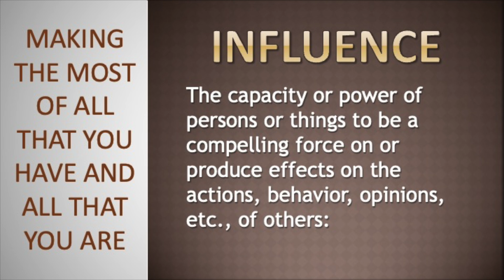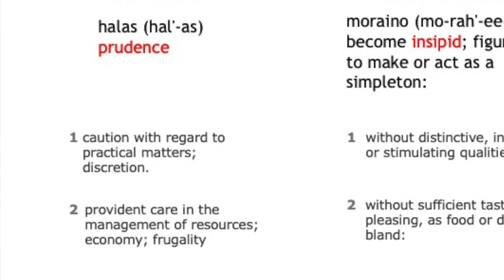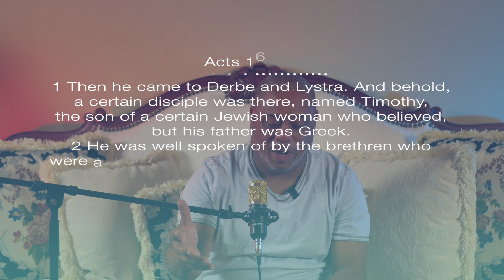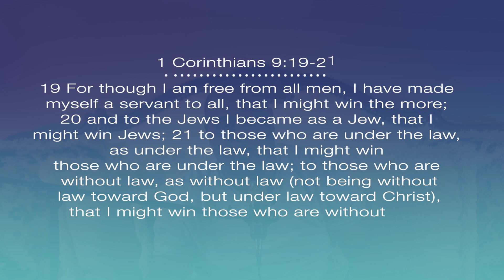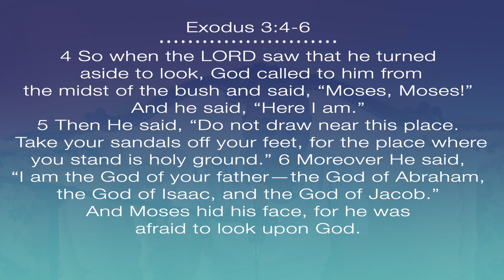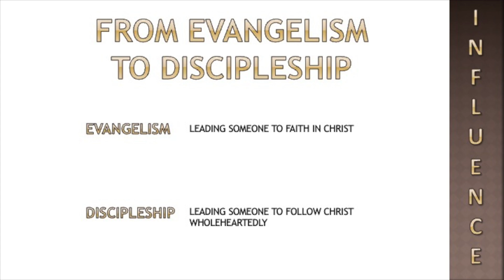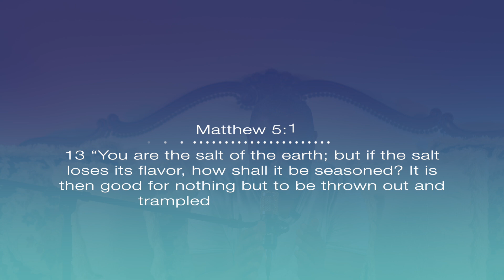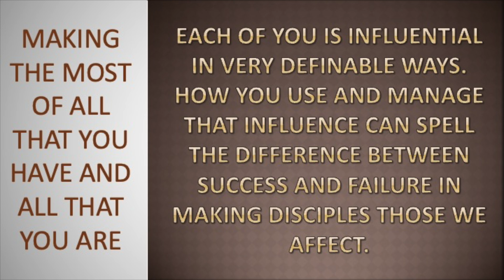Worship & The Word: Managing Your Influence 5-21-24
✨ **Worship & The Word: Managing Your Influence | Pastor Keith** ✨

Join us for an inspiring session with Pastor Keith as he delves into the profound topic of discipleship and managing your influence to make disciples of Jesus. Rooted in the powerful scripture of Matthew 5:13 (NKJV), "You are the salt of the earth," this message will challenge and equip you to live out your faith with intentionality and impact.

🔹 **Key Highlights:**
- Understanding the call to discipleship
- Practical ways to manage and maximize your influence for Christ
- Insights into living as the salt of the earth in today's world

Whether you're a seasoned believer or new to your faith journey, this video is packed with wisdom and actionable steps to help you make a difference in the lives of those around you. Don't miss out on this opportunity to grow deeper in your walk with God and to be inspired to influence others for His glory.

🙏 **Let's grow together in faith and influence for the Kingdom of God.**